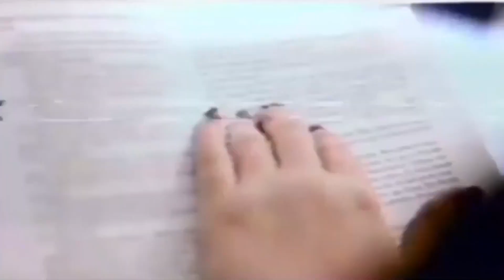Kitabçı 9: Niyə Kitab oxumalıyıq?!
Kitab oxumaq və oxumamaq mövzusunda azad deyilik. Necə ki, yemək yemək və yeməmək, təbii ehtiyacımızı ödəmək və ödəməmək, yatmaq və yatmamaq. Yemək yeməsək, acından ölə bilərik. Təbii ehtiyacımızı ödəməsək, orqan fəaliyyətsizliyindən ölə bilərik. Yatmasaq, yuxusuzluqdan ölə bilərik. KİTAB OXUMASAQ, MƏNƏVİYYATSIZLIQDAN ÖLƏ BİLƏRİK!

*DƏSTƏK ÜÇÜN BƏYƏN, RƏY YAZ, PAYLAŞ, ABUNƏ OL*

KANAL HAQQINDA:
"Bookman Azerbaijan" kanalı gənclərin inkişafı üçün yaradılmış və bir-birindən maraqlı, maarifləndirici layihələri özündə cəmləşdirmiş kanaldır. Kanalda kitablar, yazıçılar, kitab təhlilləri, kitab müzakirələri; şeirlər, şairlər, şeir səsləndirmələri; filmlər, kinolar, seriallar, film təhlilləri; nağıllar; müsahibələr, reportajlar, söhbətlər və s. videolar yer alır.

® Bookman Azerbaijan